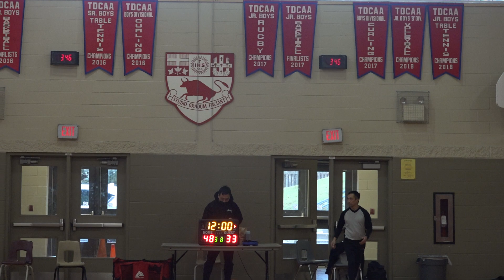SCBC(33) Tier 11 D-fence(48) - Sunday - 2022/2023 WINTER